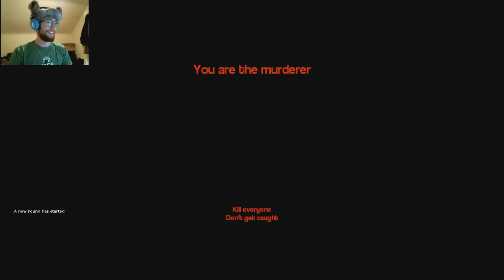Derpy Throws {Garrys Mod Murder (Part 15)}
Here is some Gmod Murder With Mr.Haney, Kleptopanda and Unky. Nothing but derp with these shmucks.